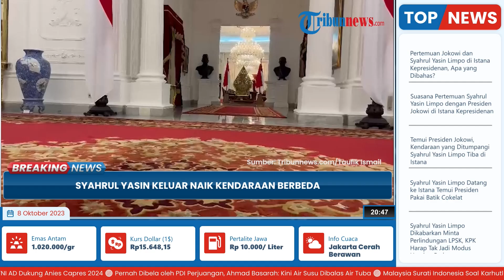Suasana Pertemuan Syahrul Yasin Limpo dan Presiden Jokowi Selama 1 Jam, Pulang Naik Kendaraan Beda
TRIBUN-VIDEO.COM - Pertemuan antara Syahrul Yasin Limpo dengan Presiden Jokowi berlangsung selama satu jam di Istana Kepresidenan.

Pertemuan itu berlangsung secara tertutup pada Minggu (8/10/2023).

Saat tiba dan pulang dari Istana, SYL tampak mengendarai kendaraan yang berbeda.

(Tribun-Video.com/Tribunnews.com)

Artikel ini telah tayang di Tribunnews.com dengan judul Satu Jam Eks Mentan Syahrul Yasin Limpo di Istana, Keluar Naik Kendaraan Berbeda,
Editor: Wahyu Aji

Host: Ratu Sejati
VP: Indra